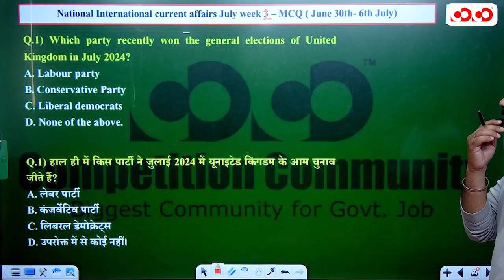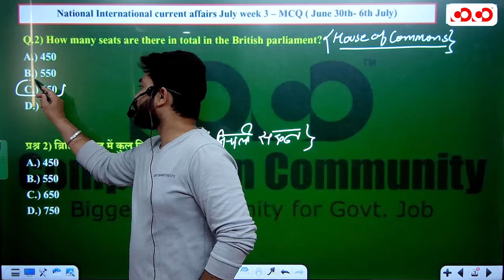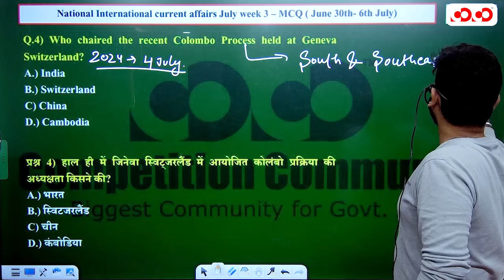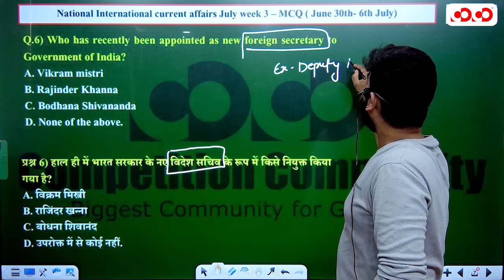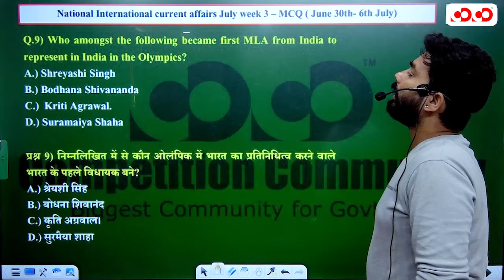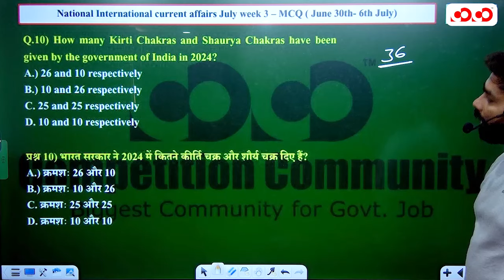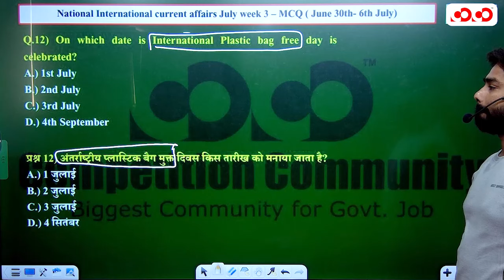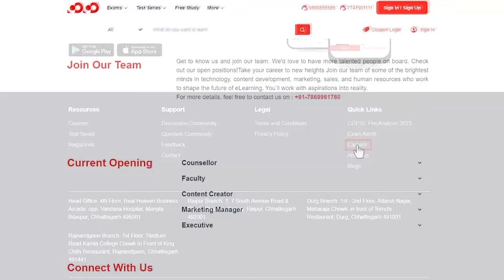National Current Affairs MCQ (July Week-02) | All Competitive Exam | CoCo